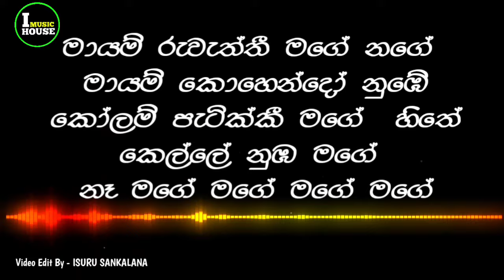මායම් රුවැත්තී මගේ නගේ | Manej Sanjaya X Dinesh Tharanga | Mage | Mayam ruwaththi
🔴🛠 Video Edit By - @ISURU_SANKALANA

_______SUBSCRIBE _I_MUSIC_HOUSE__________

මෙම වීඩියෝව තුලින් අප කිසිදු මුදලක් අය නොකරන බව දැනුම් දෙමි. !
 ඉවත් කර ගන්නා ලෙස දැනුම් දෙමි. කරුණාකර ප්‍රකාශන හිමිකම් වැඩ වර්ජන පාවිච්චි නොකරන ලෙස ආදරෙන් ඉල්ලා සිටිමි..🙏❤️

Please note that we do not charge any money for this video. !

artists - Manej Sanjaya X Dinesh Tharanga